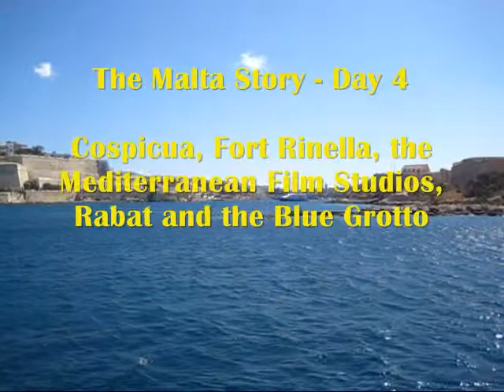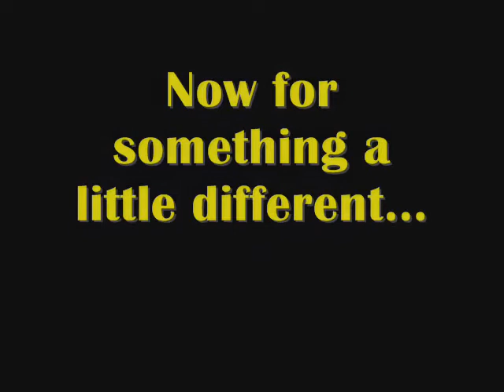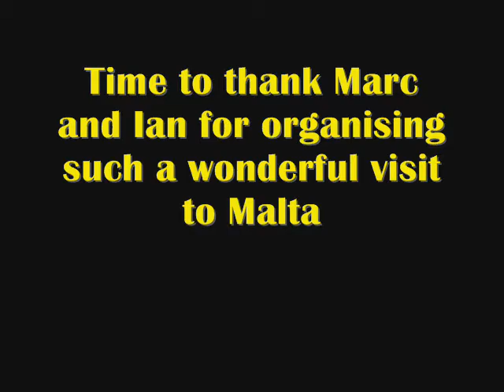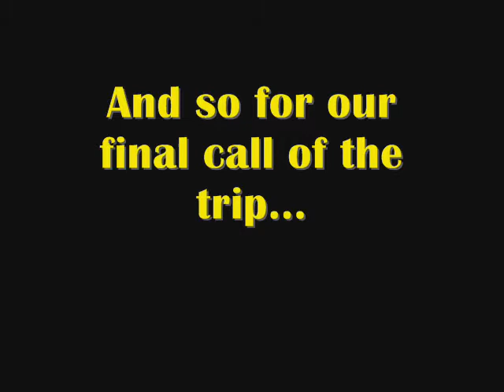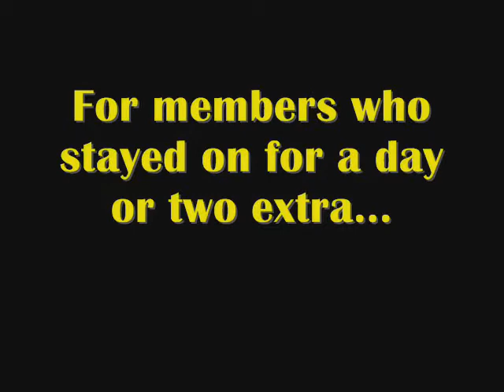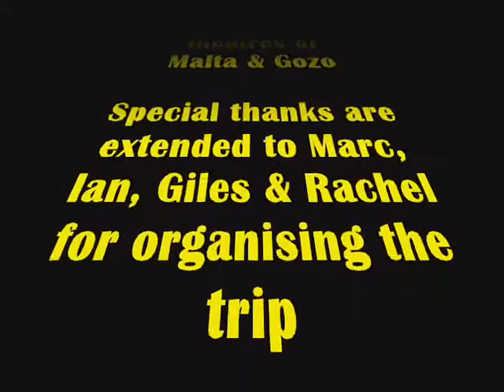CTA Malta Visit - Day 4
For their final day on Malta, members of the Cinema Theatre Association (CTA) visit a Fort, a Film Studios and the Blue Grotto.